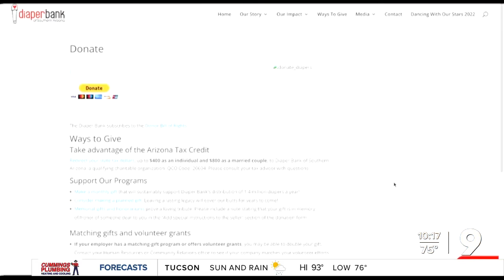Diaper Bank of Southern Arizona running low on diapers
The Diaper Bank of Southern Arizona is running dangerously low on diapers.

A shortage could impact families like Jody DiDonato’s. Jody Didonato is a single mom of five children. She says the diaper bank has been her support.

“I don’t have family here, and I don’t have a lot of support here, so I just have the family I created. And so the diaper bank really helps me a lot.”

She says the bank is like a part of her village, and that she feels comfortable coming to the bank when she needs help.

“It’s more like a hand up, not a hand out,” she adds.

But for families like Didonato’s, it’s getting harder to pick up the sizes they need.

Shannon Roberts with the Diaper Bank of Southern Arizona says the sizes families need most are running out quick.